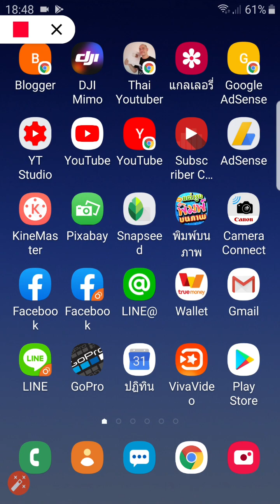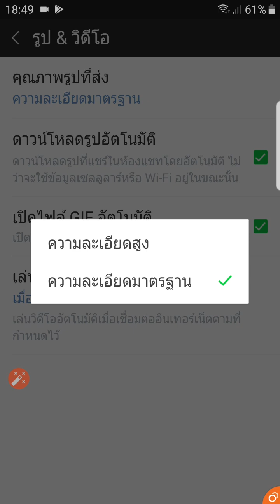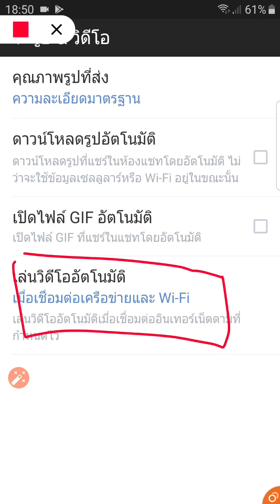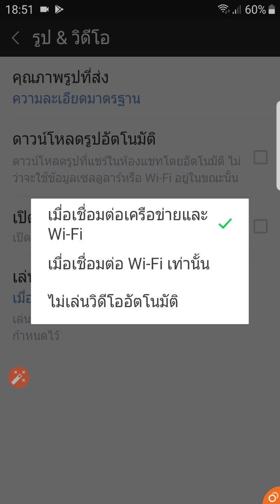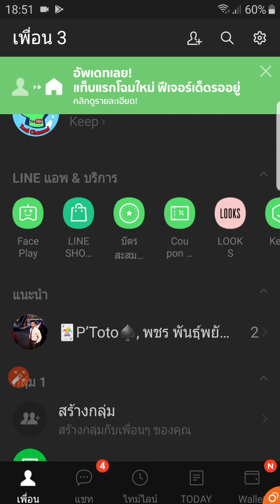ประหยัดเน็ตสุดๆ เมื่อไปเที่ยวต่างประเทศ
ซื้อแพคเกจอินเตอร์เน็ตสำหรับการไปเที่ยวต่างประเทศ แบบชั่วคราว ราคาประหยัดแบบกำหนดปริมาณไว้ แต่อยากประหยัดเพื่อให้ใช้ได้นานที่สุดตอนเล่นไลน์ ต้องตั้งค่าอย่างไรบ้าง
สาระดีๆกับ Zad Channel